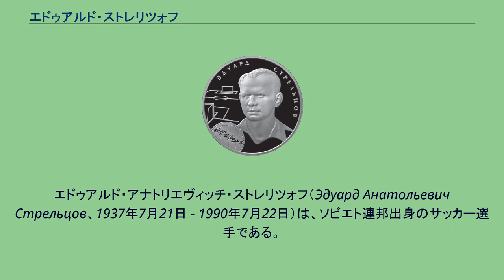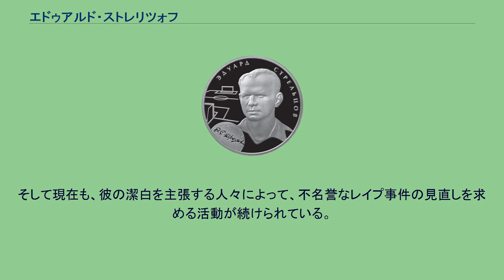エドゥアルド・ストレリツォフ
エドゥアルド・アナトリエヴィッチ・ストレリツォフ（Эдуард Анатольевич Стрельцов、1937年7月21日 - 1990年7月22日）は、ソビエト連邦出身のサッカー選手である。
FIFAワールドカップ出場がないこともあり国際的知名度は高くないが、1950年代から1960年代にかけてのソ連を代表する伝説的FWで、「ロシアのペレ」と呼ばれる。
1953年にトルペド・モスクワのユースチームに加入し、1954年に17歳でソ連リーグデビューを果たす。
トルペドではワレンチン・イワノフ（1962年W杯チリ大会得点王）と強力な2トップを組んだ。
1955年に15ゴールを挙げて得点王に輝く。
ソ連代表に初招集されたのは1955年。
デビュー戦のスウェーデン戦でいきなりハットトリックを挙げて、ソ連は6-0で快勝した。
1956年のメルボルンオリンピックでは4試合出場2ゴールで金メダル獲得に貢献した。
順調だった彼の人生は1958年に大きく変わる。
W杯スウェーデン大会初戦が2週間に迫った時期に、ストレリツォフはレイプ事件の加害者として起訴された。
自白すればW杯に間に合うという甘い囁きもあったが、現実にはそうはならなかった。
結局、エースを失ったソ連は準々決勝で開催国スウェーデンに敗れた。
有罪判決を受けたストレリツォフは強制労働所に送られ、サッカー選手としての最盛期を無為に過ごした。
しかしこの事件の真相には疑わしい部分が多く、当局により仕組まれた罠との見方が支配的である。
彼がKGB系のディナモ・モスクワや赤軍系のCSKAモスクワへの移籍を拒否したため、または彼の奔放で無軌道な振る舞いを潔癖主義の当局が嫌ったため、または政府要人のエカチェリーナ・フルツェワの娘を公の場で侮辱する発言を行ったためなど、原因には諸説がある。
1963年にモスクワに帰還。
当初はトルペドの母体である自動車工場のアマチュアチームでプレイしていたが、1965年にトルペドに戻り、同年のソ連リーグで優勝した。
ブランクを経て、プレイスタイルは以前のストライカーからプレイメーカーへと変わっていたものの、その才能の輝きは変わらなかった。
1966年に再び代表に招集され、1967年と1968年にはソ連年間最優秀選手賞を受賞した。
1970年に負傷のため引退した。
1990年7月22日に喉頭癌で死去。
彼の功績を称えて、トルペド・スタジアムはエドゥアルド・ストレリツォフ・スタジアムに改称された。
今日のロシアでは、彼が得意としていた踵によるパスそのものが「ストレリツォフ」と呼ばれる。
そして現在も、彼の潔白を主張する人々によって、不名誉なレイプ事件の見直しを求める活動が続けられている。